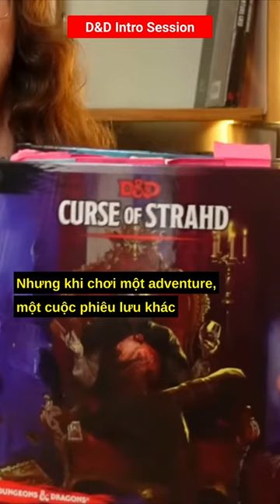DnD: DM dùng Backstory Player thế nào?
Tham gia Discord chơi D&D Việt Nam bằng link ở phần Giới Thiệu kênh của mình!

Trong các campaign dài của DnD, chúng ta nên làm việc với Dungeon Master (DM) về backstory cho nhân vật của mình để cho phù hợp với bối cảnh game và tông kể chuyện. Các chi tiết cũng nên bàn với nhau trước để DM phối hợp nhân vật vào cốt chuyện chính!